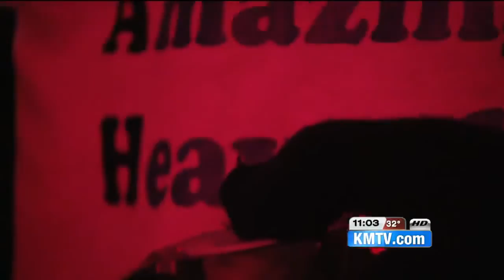Family, friends remember woman killed by alleged drunk driver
Sarah Root, 21, graduated from Bellevue University the day before she died, last Sunday.